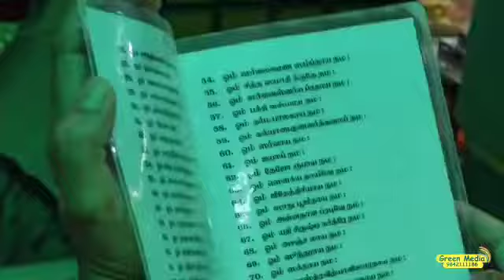ஓம் ஸ்ரீ சச்சிதானந்த சற்குவே சரணம் சரணம் சரணம் 🙏💚🙏